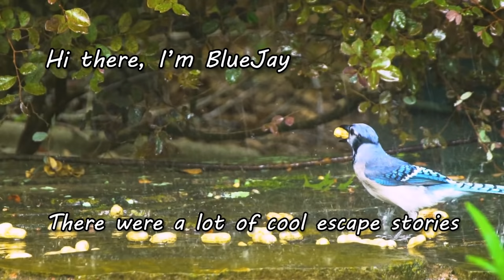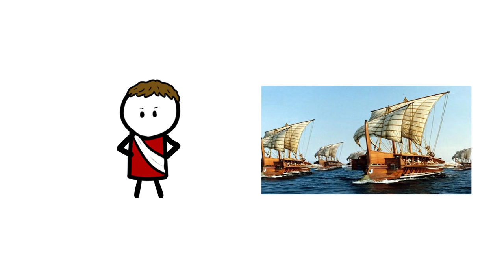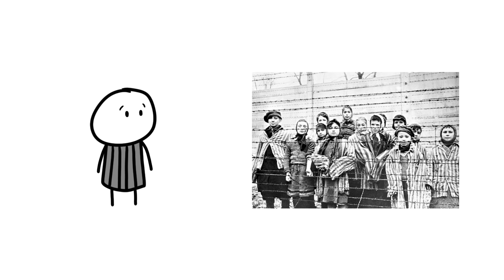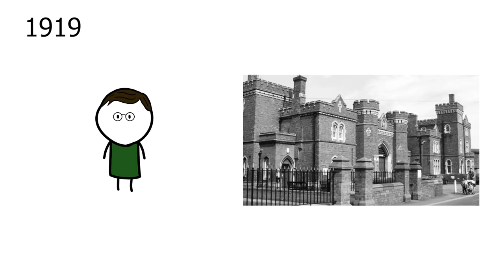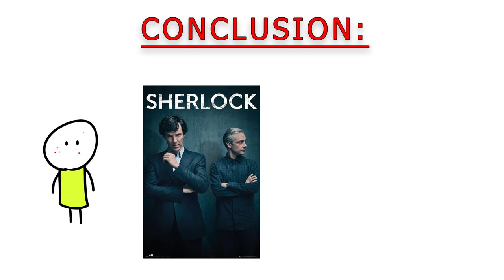Obscure Escapes Throughout History in a Nutshell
Today we're going to be looking at some of the more eccentric pursuits of freedom throughout history! These escapes, whether you found them smart or not, accomplished exactly what the escapees planned, living for us to tell the tale. From Ancient Rome to modern day Britain, here are some of the most interesting escapes that I found on the internet! If you have suggestions for future videos, let me know!

Instagram ➤ @BlueJayYouTube

Correction: Julius Caesar was not a Roman Emperor